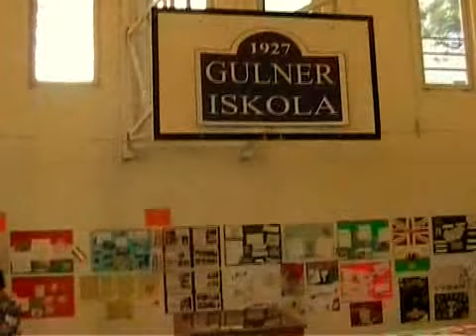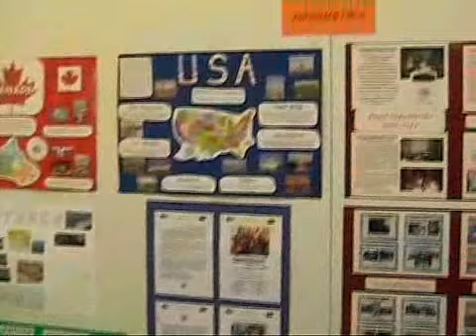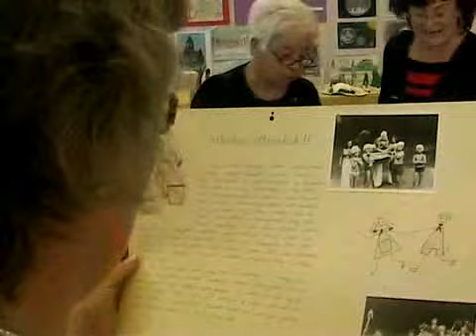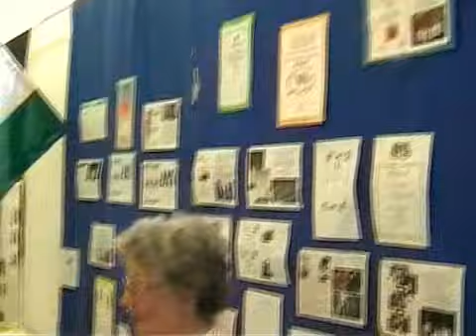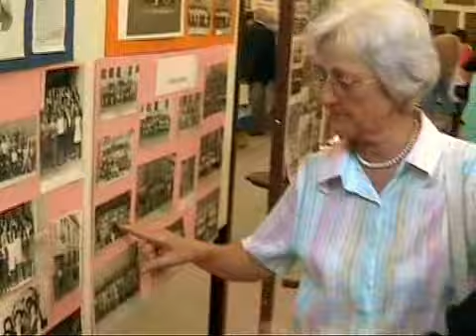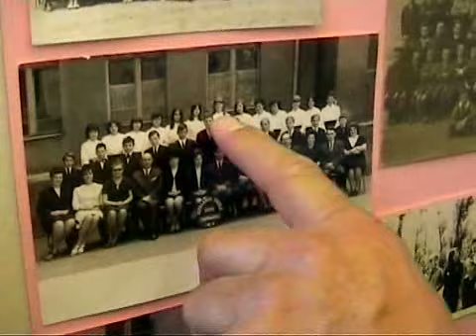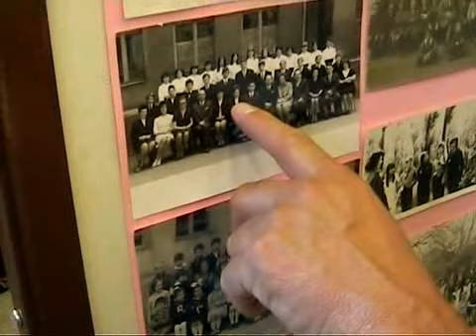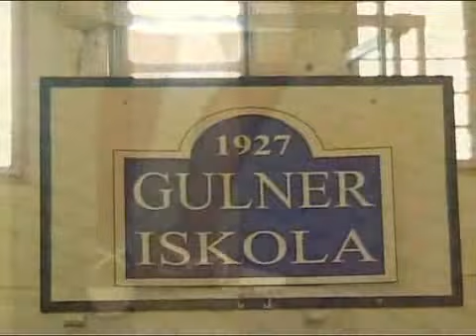A 85 éves Gulner Iskola Jubileumi hetének megnyitója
2013. május 10-én nyitottuk meg ünnepéllyel, kiállítással és kerti piknikkel jubileumi 85. tanévünk ünnepi hetét. Ezt örökítette meg az alábbi összeállítás.
Aki DVD-minőségben is szeretné megkapni, jelentkezzen Zsolt bácsinál az informatikán!